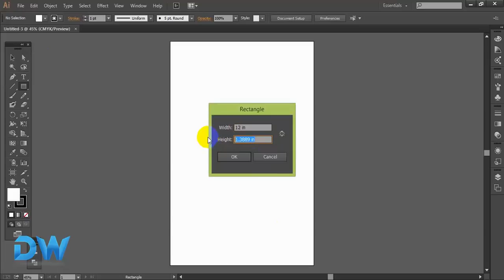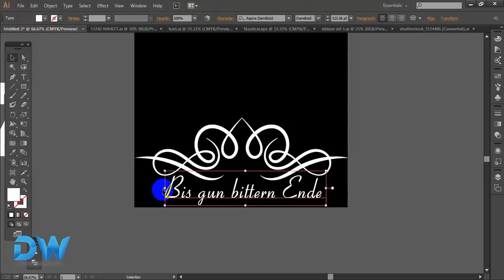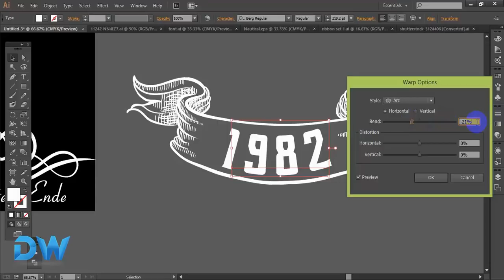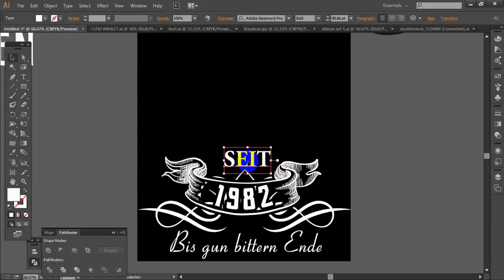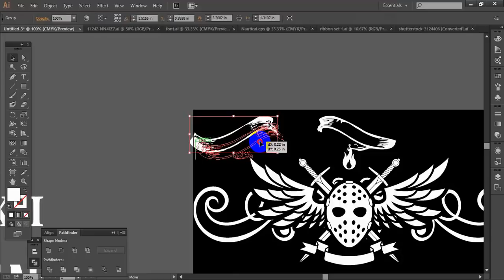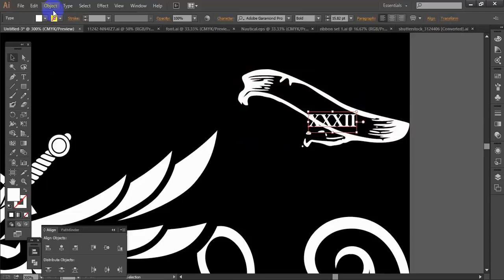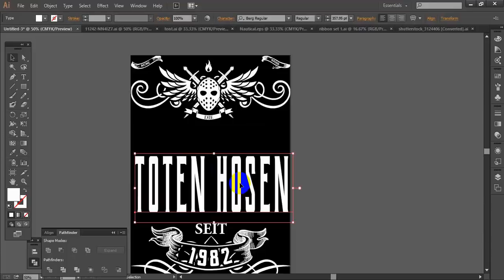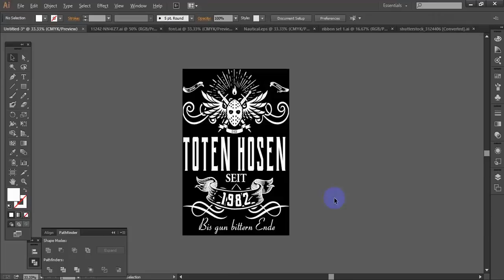t shirt design illustrator | t shirt design tutorial illustrator | t shirt design photoshop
In this video you can see how to use simple vector for t shirt design, Here I am trying to give some unique look for this t shirt, if you like our tutorial don't forget to subscribe. thank you!.